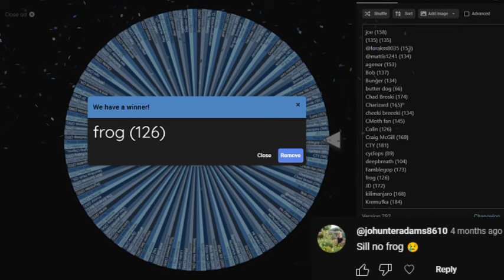Making A Seamoth Every Day Until Subnautica 2: Day 274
@homesteadmeditations here is your seamoth!